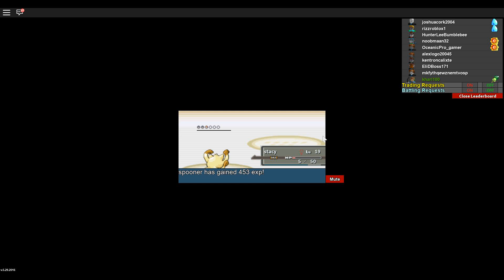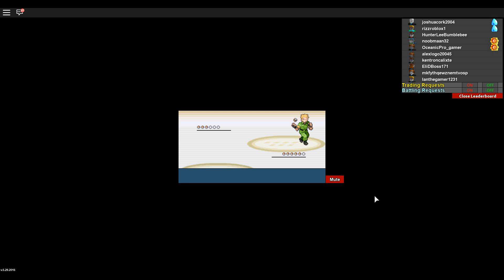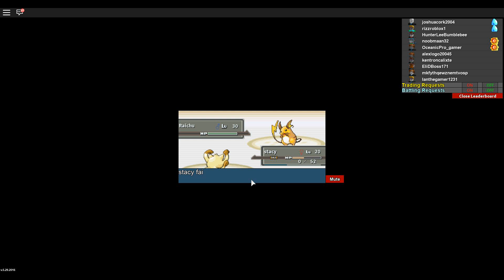roblox pokemon ep 9 (i will spoon your pokemom)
Hope you guys enjoy this Vidio and all of the spooning in it!